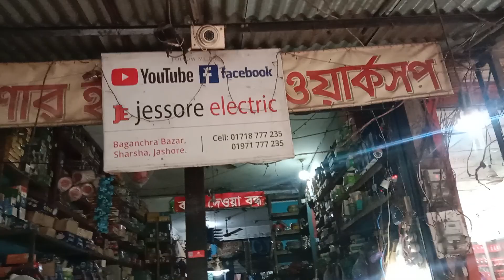30 HP 440 volt motor মোটর সহজে খোলা ফিটিং এবং কাজ করতে পারবেন শিখতে পারবেন